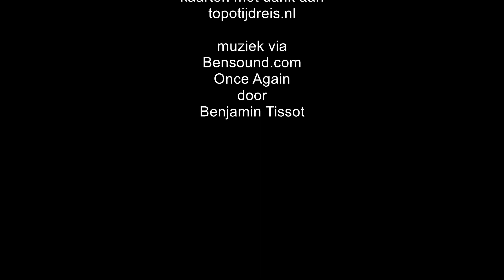OldGrol 1822 2021 kaart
Een beeld van de verandering in de kaart van Grolloo vanaf 1822 tot 2021.